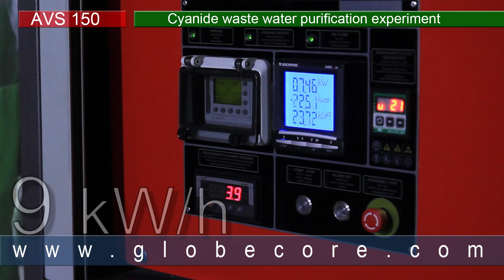Cyanide in wastewater: how to remove?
More details Cyanide in wastewater: how to remove? Today we will run an experiment purifying waste water from electroplating facility, containing cyanides, using the AVS-150 chemical process intensifier. For the purpose of demonstration, the experiment will be performed in the reactor, not in continuous flow, for which we will need 0.5 liters of waste water, 200 grams of dipole ferromagnetic elements made of 08G2S steel, 22 millimeters in diameter, 22 millimeters in length; the reagent used will be sodium hypochloride with 190 gram per liter of active chlorine. The initial content of cyanides in the waste water is 25 milligram per liter. We will add 66 milligram of sodium hypochloride solution, 100% of the stoichiometric amount.

The process of purification occurs at pH 10.5. The duration of processing in the reactor after starting the device is 3 seconds, but if the process occurs in a continuous flow, with the device on and the vortex layer active, it only takes fractions of a second. The maximum processing rate is 20 cubic meters per hour, with maximum power consumption of 9 kW hour.

Analyzing the purified waste water, we measured the final content of cyanides at less than 0.005 mg/liters, residual chlorine content in the water is 2 milligram per liter.

For comparison, we also processed waste water with cyans in a regular mixer unit. Comparing the results, we found, that the total time of precipitation of cyans in the AVS-150 to cyanides took less than one hour, whereas in the mixer it took over five hours. The sediment precipitated in the AVS-150 turned out to be denser due to the filings of metal from the ferromagnetic particles. Residual chlorine content in the mixer unit was 6 milligrams per liter, three times that in the AVS-150 device.